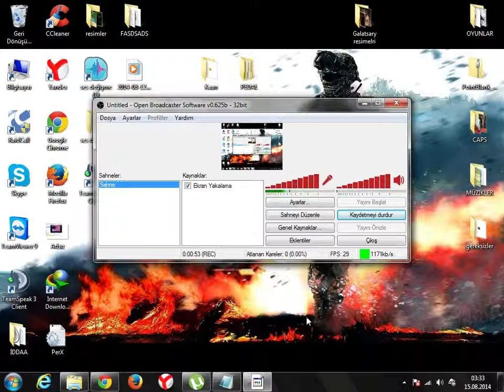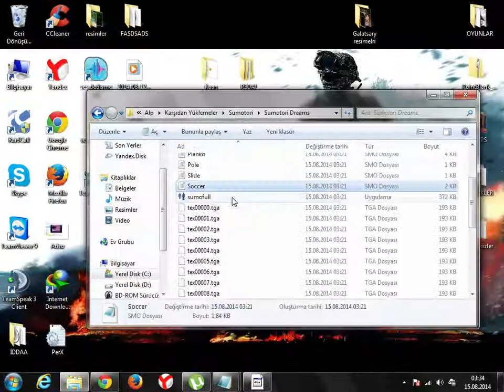sumotori dreams map yükleme